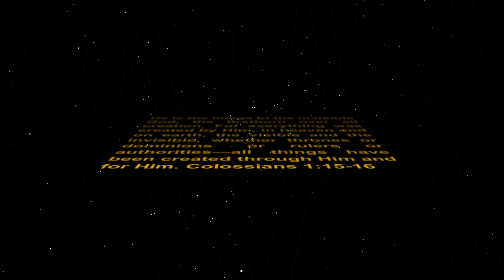VBS 2017 Galactice Starveyors/The Allen Brothers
VBS 2017 coming to you from a galaxy far far away AllenBrothers Style!